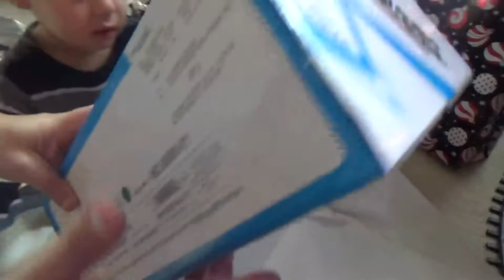PJ Masks Gekko Mobile Night Ninja Bus Cat Steam Roller Excavator Construction Truck - Leon Toy Time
- Zoom Tubes Car Trax RC Car Trax Set - Leon Toy Time
- Thomas The Train & Friend Master Railway Race Set Motorized Steelworks Hurricane Train Percy - Leon Toy Time
- Kids Recycling Garbage Truck Play Set Toy - Leon Toy Time
- Disney Christmas Holiday Play Train Set With Donald Duck – Leon Toy Time
- Hot Hoops Basketball Toy Game – Leon Toy Time
- Wilton Gingerbread House Kit Decorating Family Fun – Leon Toy Time
- Science Experiment Coke Mentos Baking Soda Family Fun - Leon Toy Time
- Pie Face Showdown Family Fun Game
- Toilet Trouble Family Fun Hasbro Game for Kids
- Cub Cadet XT1 Riding Lawn Tractor Mower Ride On
- Hatching Hatchimals Colleggtibles Surprise Eggs
- EZ Fold Stroll N Trike Radio Flyer Review
- Volcano Fun Activity Color Learning
- Corn Maze Tractor Family Fun Activities for Kids
- Animals at the Zoo Educational Video for Children
- Toys Hunt at Walmart Family Fun Trip
- Indoor Playground Ball Pits Slides Acres of Fun Family Fun & Recreation Center
- Cute Cat and Ryan Egg
- Chuck E Cheese Indoor Games and Activities for Kids
- Thanos Spiderman Paw Patrol PJ Masks Fun
- Cat Construction Toys Sandbox Pretend Play
- Wonder Play Fish Bubble Gun Review
- WHAT??? Wack A Pack Balloons Review
- Paw Patrol Construction Toys Sand Box Pretend Play
- Dough on PJ Masks Mat Colors Shapes
- Ryan's World Giant Egg Mystery Surprise Ryan ToysReview Opening
- Learn 1 - 10 Number Train